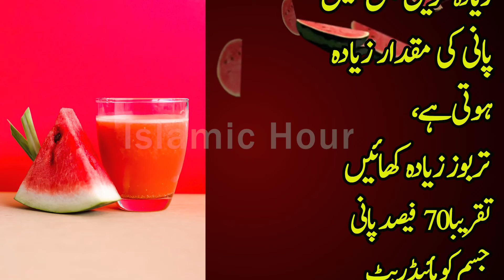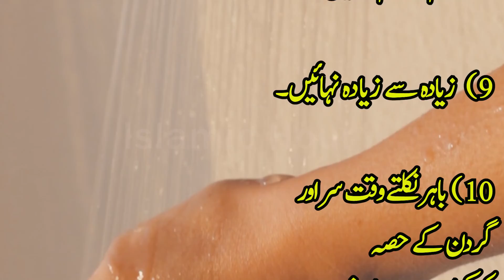Garmi Se Nijat Pane Ka Aasan Tarika | Heat Stroke | Rain Spell Monsoon in Karachi | Heatwaves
﷽- Behtreen Malumati Islamic Videos.

Beat The Heat | Hot Weather | Hottest Summers in Pakistan | Heat Wave | Summer
how to be safe from heat in summer season, sun stroke, how to avoid sunstroke

heatwave Heat wave, hot weather, garmi men kiya karen,
summer season,summer season tips,how to be safe in summer season,how to be safe from heat in summer season,health tips,summer season health tips,10 ways to get good health in summer season garmi se ksese bachen, garmi se bachne ka tarika, garmi se bachne ke upay, garmi se kese bachen

Health Tips In Urdu, Health In Urdu,
Garmi Main Apni Hifazat Kese Karen || How to Be Safe From Heat in Summer Season

Garmi Se Nijat Pane Ka Aasan Tareeqa